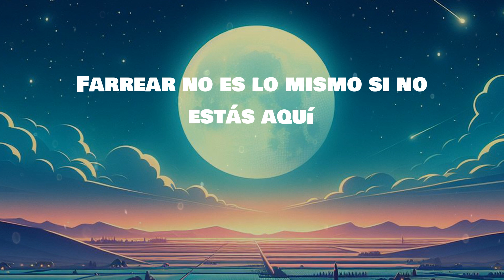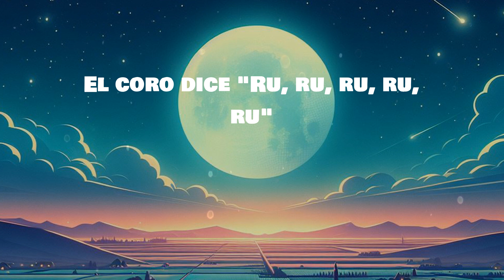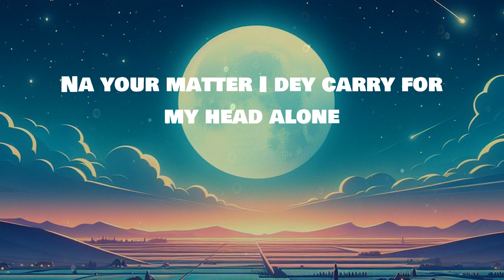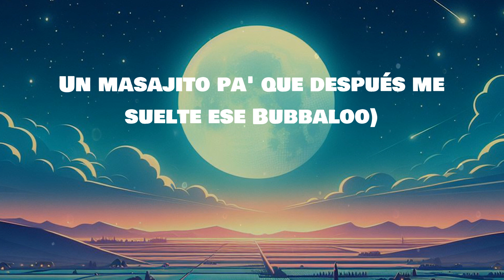Feid - BUBALU | LETRA | Closer - The Chainsmokers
🎶Feid - BUBALU | LYRICS, LETRA | Closer - The Chainsmokers

Lyrics:
Another banger
Ya no quiero estar sin ti
Farrear no es lo mismo si no estás aquí
No me di cuenta y te perdí
Tú te estaba' alejando y yo nunca lo vi
Dulcecita flow Trululu
Cremita de coconut
Un masajito pa' que después me suelte ese Bubbaloo
La cama hace "Tu-tu-tu"
Pa' mí que me hizo vudú
De toa' las mujere' que hay en el mundo
La más chimba eres tú
Me hace' falta tú, tú, tú, tú, tú
A tu foto le hago zoom, zoom, zoom, zoom, zoom
Qué rico ese Bubbaloo, -loo, -loo, -loo, -loo
El coro dice "Ru, ru, ru, ru, ru"
Dulcecita flow Trululu
Cremita de coconut (ah)
Pa' mí que me hizo vudú (ah)
La más chimba eres tú (yeah)
Ese culito en el jetski en Montego Bay
De champán toda' la Moet
Se quitó el kini y se le ve to' por el agua cristalina
Y yo con par de tragos encima
Tocándote underwater, en la otra mano un caipirinha
Pidió vape pa' volar, le roté
Y enseguida se prendió y qué rico pasé
Cuando te vi en Benidorm en el mar
Se enganchó las Oakley
Nos parchamo' en el hotel, la probé y es
Dulcecita flow Trululu
Cremita de coconut
La más chimba eres tú (uh)
Omoge na one of one (uh)
Wetin you put for your back (Omo)
Any girl like you Omoge (no one)
When you no dey by my side
I dey miss you die baby, oh
Na your matter I dey carry for my head alone
I dey miss you, my baby, Oromao
There's something about her, ah
Baby girl, you confirm
If e no be her then me no want am
Me thank Jah for the day wey me and her jam
There's something about that day wey we start all the kissing (yeah)
Sexing (yeah-yeah), cuddling (yeah)
Recording this got me yearning
If you got another man I'll be celosa
Me just want you make you come Ku Lo Sa
Dulcecita flow Trululu
Cremita de coconut
Un masajito pa' que después me suelte ese Bubbaloo (-bbaloo, -bba)
La cama hace "Tu-tu-tu" (uh)
Me hace' falta tú, tú, tú, tú, tú (yeah-yeah)
A tu foto le hago zoom, zoom, zoom, zoom, zoom (yeah)
Contigo el cielo era azul, -zul, -zul, -zul
(Dulcecita flow Trululu
Cremita de coconut